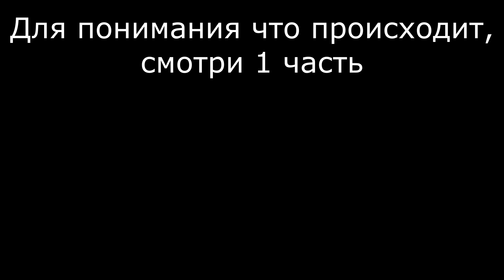ЭТО УЖЕ НЕ БИНГО... (TREASURE WARS)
👥 ft. KOMANDER, Legend, emetery, benter.